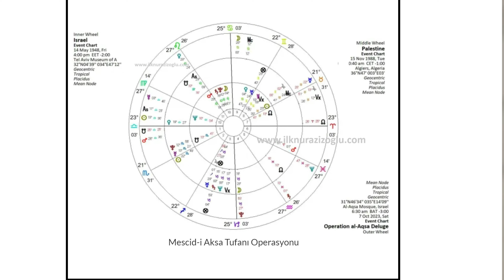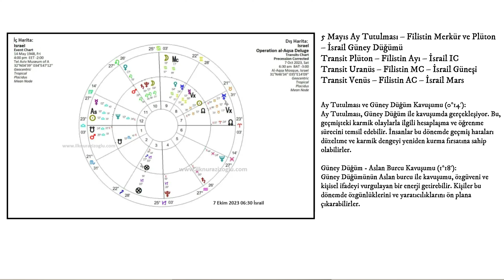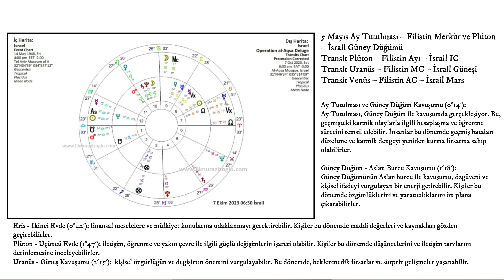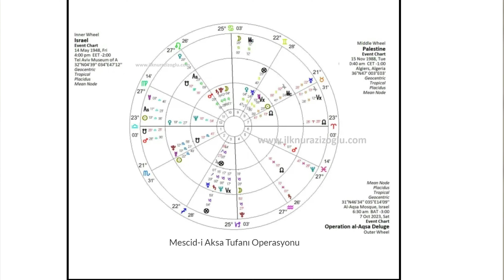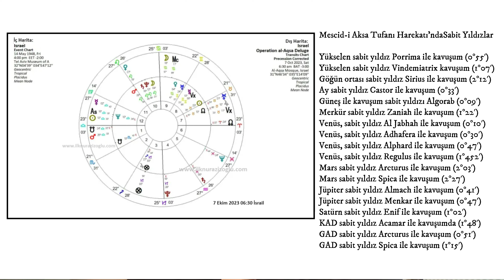İsrail Haritası Yeniden Çiziliyor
Merhabalar
İsrail Filistin Savaşı bitmek bilmeyen bir iddialaşma ve de gökyüzü bu anlamda aşırı derecede hareketli. Zorbalık, savaş, nefret suçları, bombalamalar, ölümler konuşulacak bir süre..
Şimdilerde 5 Mayıs Akrep Burcundaki Ay Tutulmasının sirayetini yaşatıyor bu savaşla gökyüzü.
Nostradamus 2023 için en az 7 ay sürecek savaş şeklinde işaret etmişti ki biz öncelikle onu 2022 yılındaki Rusya Ukrayna Savaşına yormuştuk.
Sizler için İsrail Astroloji Haritasını ve Filistin Astrolojik Haritasını çıkardım. Bu Haritaların transitlerini yani ilk bombalama harekatın başlangıç günü olan 7 Ekim 2023 gününe ait transit haritasını oluşturdum.
Bunların yanı sıra yıkım, acı, ölüm ve savaşları gösteren tam da İsrail'in Haritasında yer alan Sabit Yıldızlarını ve de o günkü transitte tetiklenen Sabit Yıldızları çıkardım.
Sorularınız icin buradayım.

Öğrencilerim için detaylar aşağıda;
5 Mayıs Ay Tutulması – Filistin Merkür ve Plüton – İsrail Güney Düğümü
Transit Plüton – Filistin Ayı – İsrail IC
Transit Uranüs – Filistin MC – İsrail Güneşi
Transit Venüs – Filistin AC – İsrail Mars

5 Mayıs 2023 Ay Tutulması Güney Düğümü ile kavuşumda (0°14′)
Güney Düğümü AC kavuşumu (1°18′)
Eris DC kavuşumu (0°42′)
Plüton IC kavuşumu (1°47′)
Uranüs Güneş kavuşumu (2°15′)
Jüpiter Kuzey Düğümü ile kavuşumda (0°53′)
Mars AC kavuşumu (2°32′)
Venüs Mars ile kavuşumda (0°56′)
Güneş Neptün kavuşumu (2°01′)
Yükselen Neptün kavuşumu (0°15′)

Mescid-i Aksa Tufanı Harekatı'nda Sabit Yıldızlar

Yükselen sabit yıldız Porrima ile kavuşum (0°55′)
Yükselen sabit yıldız Vindemiatrix kavuşum (1°07′)
MC sabit yıldız Sirius ile kavuşum (2°12′)
Ay sabit yıldız Castor ile kavuşum (0°33′)
Güneş ile kavuşum sabit yıldızı Algorab (0°09′)

►Doğum Haritanız ve 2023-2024 Öngörülerinizi almak için bana ulaşabilirsiniz.
►W H A T S A P P -  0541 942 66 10
Günlük Burç Yorumları 2